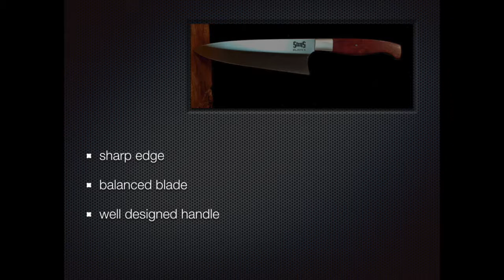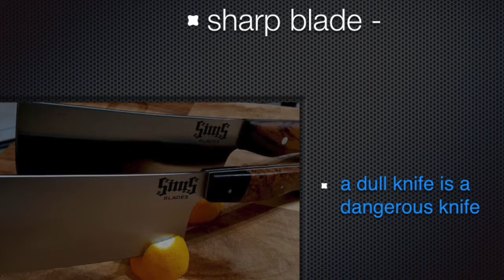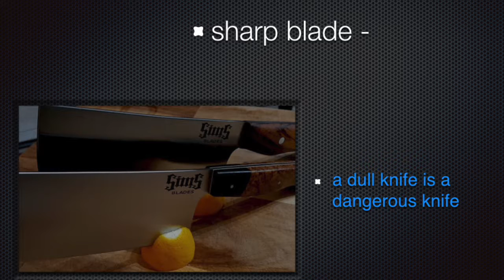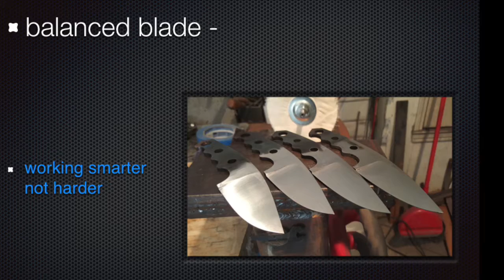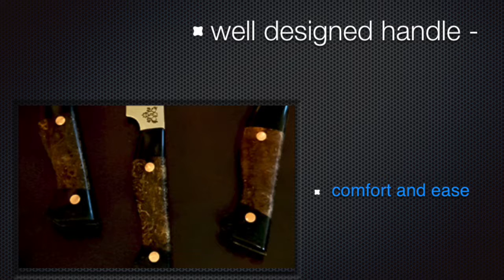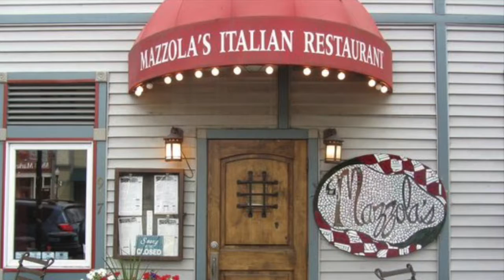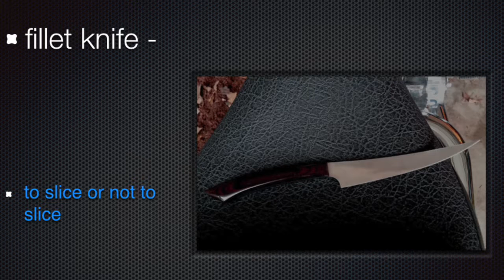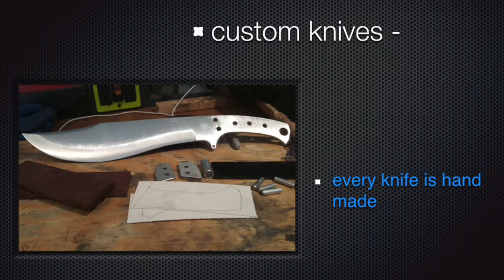Sims Blades Webinar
Sims Blades Webinar "Behind the Blade".  Tips on picking the right blade for the job.